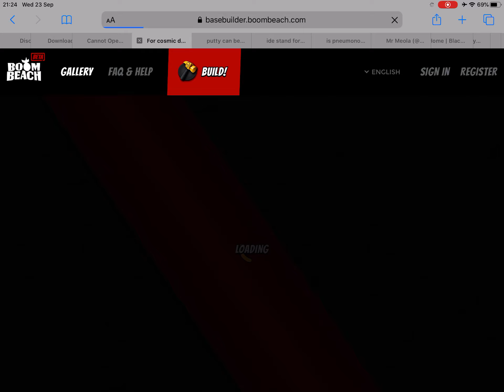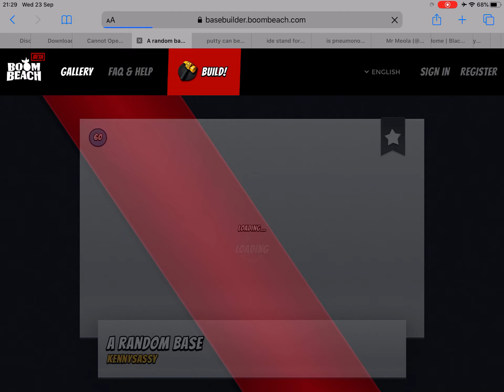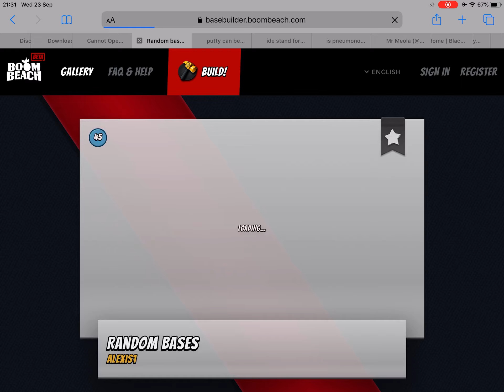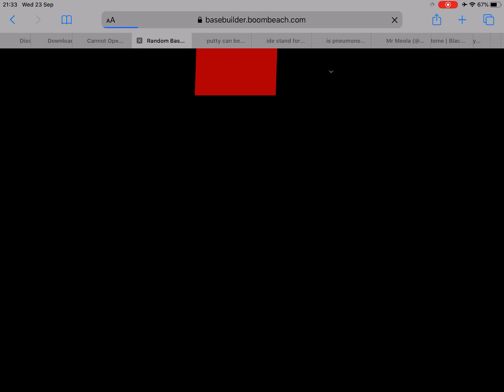Boom beach doing some black guard bases